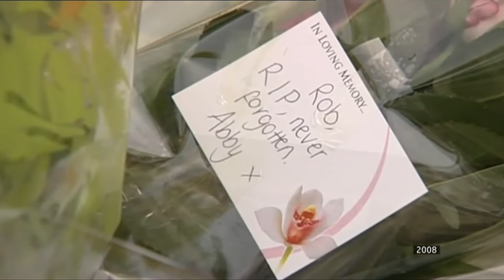(K)NOX: THE ROB KNOX STORY | BBC South East News with Colin Knox (2022)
Simon Jones at BBC South East News talks to Colin Knox about the number of knife crime related murders in the UK being as high as they were in 2008, the year Harry Potter actor Rob Knox was killed. A new documentary about his murder is coming to television this year to help raise awareness for the growing numbers. The documentary features interviews with Rob's family and friends, as well his Harry Potter cast mates Tom Felton (Draco Malfoy), Jim Broadbent (Prof. Slughorn) and director David Yates. The film also features interviews with Ray Winstone (Black Widow), Dani Harmer (Tracy Beaker) and Blake Harrison (The Inbetweeners)